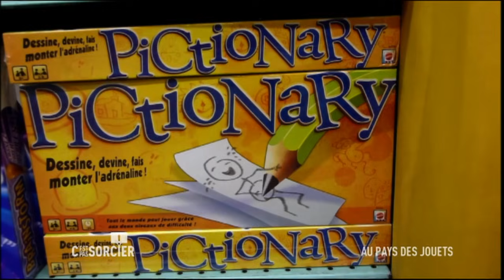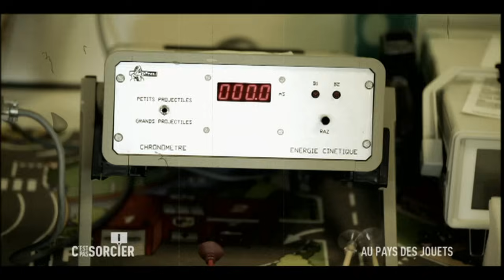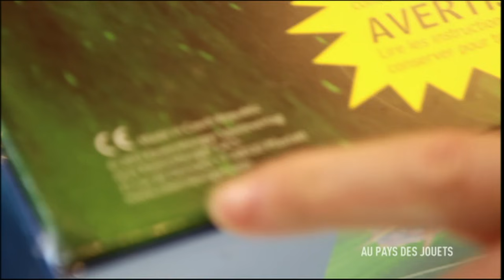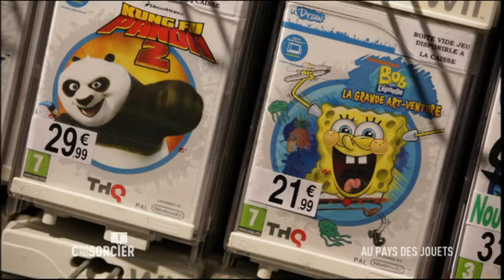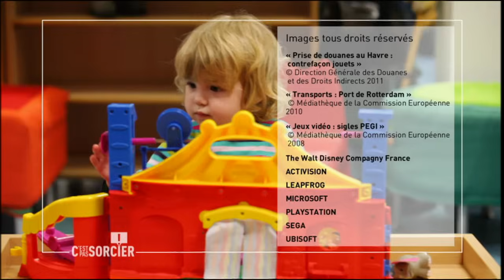Le meilleur jouet pour enfants ? - C'est pas sorcier [Intégrale]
Noël est l'occasion d'une véritable ruée sur les jouets. A travers ses rencontres Fred va nous dévoiler quels sont les jeux les plus en vogues, les normes drastiques auxquelles ils sont soumis avant leur mise sur le marché et pourquoi ils sont si importants dans la vie d'un enfant. Jamy va s'installer dans un grand magasin ouvert pour lui tout seul et va nous décortiquer l'univers du jouet.

« C’est pas sorcier », le magazine de la science et de la découverte présenté par Fred, Jamy et Sabine. A bord de leur camion laboratoire, les trois présentateurs nous emmènent vers des sites insolites et spectaculaires pour nous expliquer le monde qui nous entoure.